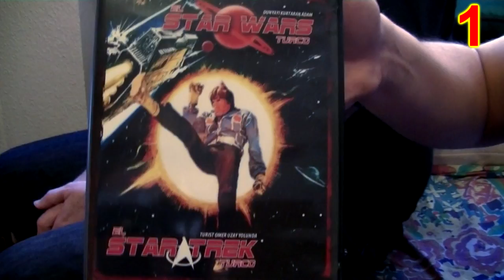Top 10 Películas Turcas Cutres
Un nuevo Top de películas, Turcas y de las chungas chungas !!!

El Santo, Capitán América, Superman, Spiderman, Batman y muchos más, todos liderados por Cüneyt Arkin .